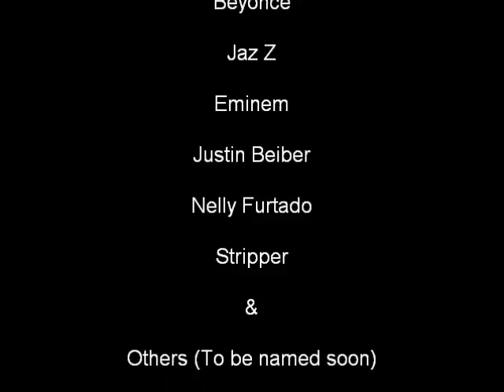Zee's Fishlore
My 55 Gallon Aquarium with the addition fo some new fish. Take a look, enjoy and pass your comments.